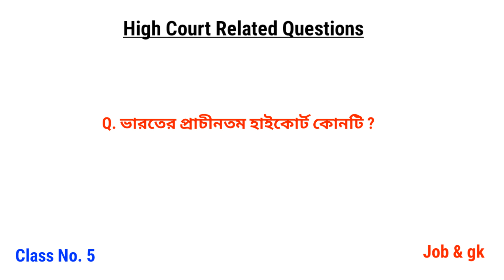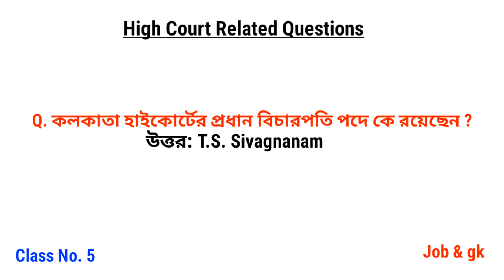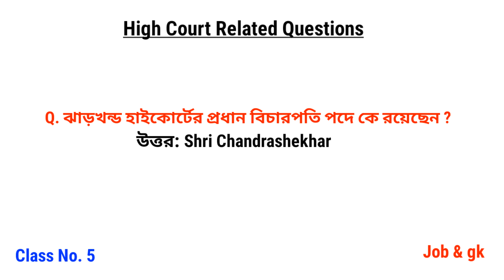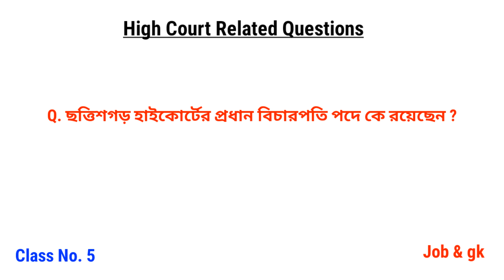High Court Related Questions | Tripura High Court Group D Peon/Driver Exam Preparation | Class 5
Newly Appointed Chief Justice of High Courts | Tripura High Court Exam Questions | General Knowledge & Current Affairs 2024

Job & gk

* Daily Current Affairs, History, Geography, General Science, Indian Polity for all exams.

* Gk, Gk Bangla, Gk English, Gk India, Gk Short, Gk North-East India, Tripura Ca, Fiscal Policy Gk, Science Gk, Shorts, Tripura Gk Shorts.

* Tripura Current Affairs & Tripura Gk.

* Tripura Job News, Tripura Job Updates.